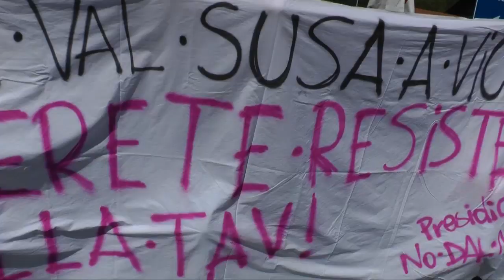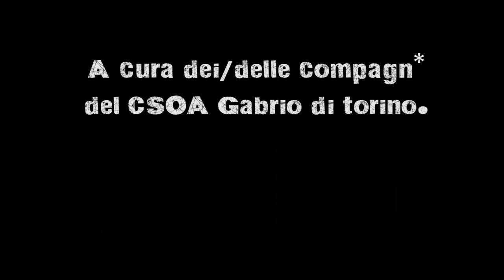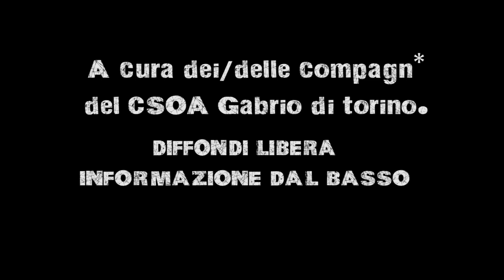NO TAV - Cronaca di un assedio (Rewind...3 Luglio 2011)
A neanche una settimana dallo sgombero del presidio della Libera Repubblica della Maddalena, riproponiamo il secondo "Instant Video" sulle vicenda, l'agitazione e la lotta popolare che sta coinvolgendo la Val di Susa ed i NO TAV. Poco meno di 5 minuti di video in cui si raccontano le ore dell'assedio alla Maddalena, non più quello attutato delle forze di polizia e dello stato attuato nelle prime ore di Lunedì 26 Giugno, ma quello del popolo NO TAV, della valle che resiste e non si arrende. Immagini in movimento girate tra sentieri, barricate, filo spinato, pietre e lacrimogeni di "stato" in quello scenario di dittatura e militarizzazione messo in scena e mai denunciato dalla cosìddetta "informazione riconosciuta", main stream, che sulle giornate di lotta a Chiomonte ha dimostrato la faccia più nauseante omettendo volutamente abusi e soprusi delle forze dell'ordine, dirottando al contrario verso l'opinione pubblica una serie di menzogne atte a screditare la grande lotta della popolazione valsusina.
Sempre, ma a maggior ragione in questi momenti, si sente l'esigenza di un informazione reale, indipendente e che racconti i fatti per quello che sono. Un informazione che in questo momento non può inevitabilmente che arrivare dal basso e dalla rete.
A cura del CSOA Gabrio di Torino.